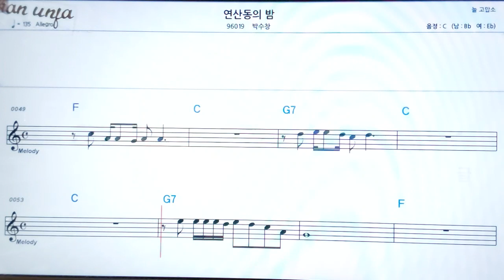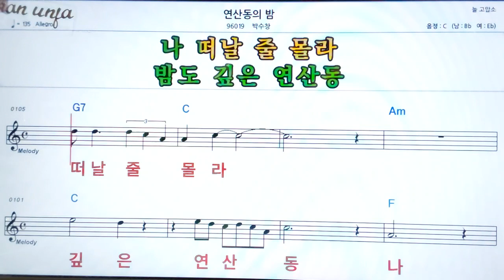연산동의 밤/박수창👍악보, 기타 코드,가사,Karaoke*가라오케 반주